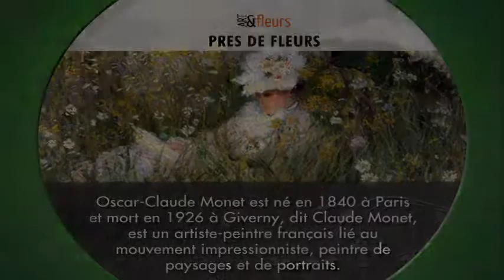Claude Monet Pres de Fleurs- Vidngo